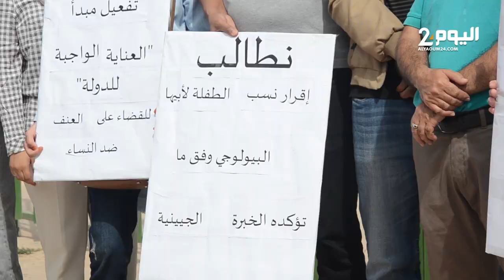والدة "طفلة طاطا" تطالب بإثبات نسب مولودة ابنتها من الفاعل.. وتندد بحفل استقبال المدانين